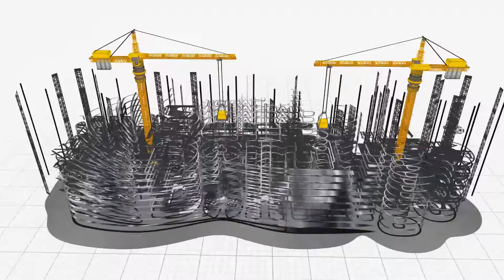Trabajos emergentes en Av. Tsáchila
La Municipalidad de Santo Domingo en coordinación con EPMAPA realizó la reposición del sistema de alcantarillado sanitario, construcción y reconstrucción de pozos de revisión en la Av. Tsáchila, en el tramo comprendido de las calles Río Zamora y Río Vinces.
Los trabajos se cumplieron con el propósito de reconstruir un pozo de revisión colapsado que generaba taponamientos en el alcantarillado del sector.
Además, se mejoró la capa de rodadura del sector con una nueva carpeta asfáltica de 2 pulgadas de grosor.
Los trabajos se realizaron de manera emergente en menos de 10 días para no causar afectaciones al sector comercial del lugar y a los usuarios de la avenida.